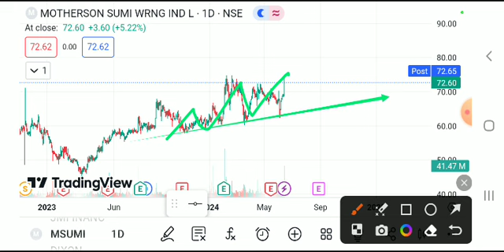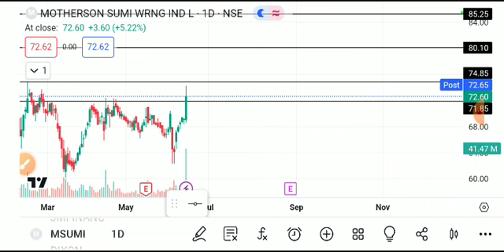msumi share latest news today, msumi share analysis, msumi share target